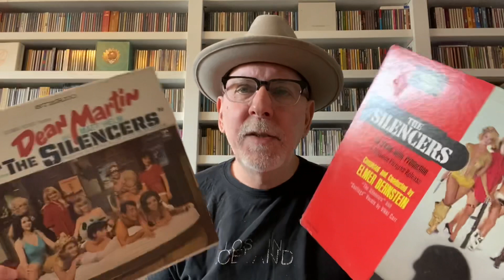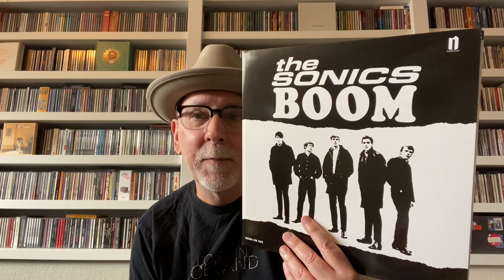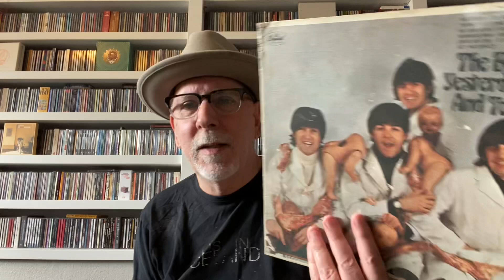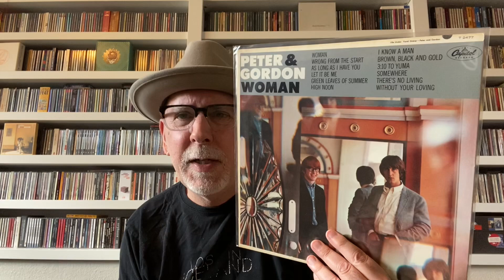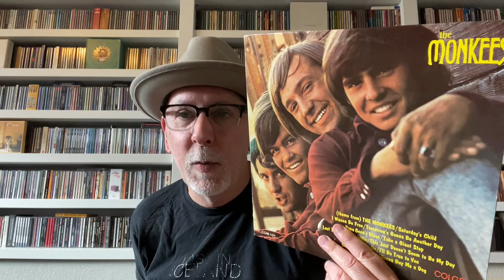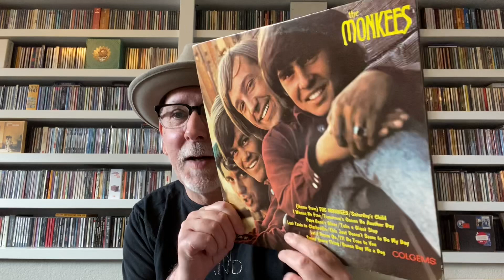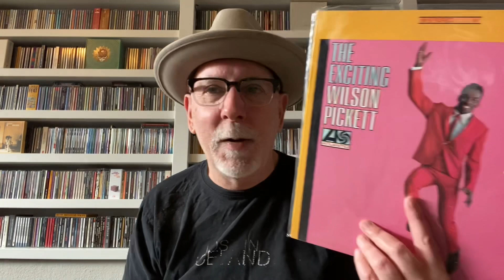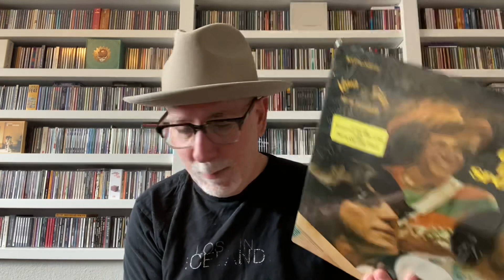Memories of a Vinyl Junkie 1966: Garage Band and the last Beatles Concert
From a continuing series...